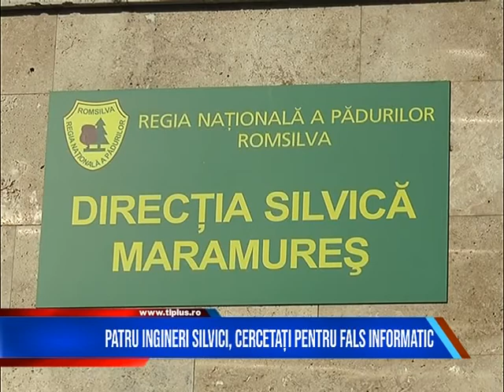PATRU INGINERI SILVICI, CERCETAȚI PENTRU FALS INFORMATIC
Patru ingineri silvici din Maramureș sunt cercetați pentru fals informatic. Aceștia sunt bănuiți că au introdus și au șters fără drept date informatice privind dimensiunile unor arbori inventariați. Scopul a fost diminuarea volumului masei lemnoase și favorizarea unei societăți comerciale să achiziționeze lemnul la un preț mult mai mic decât valoarea reală.